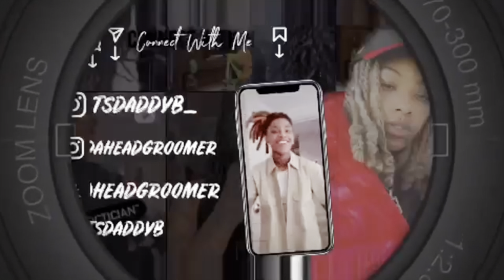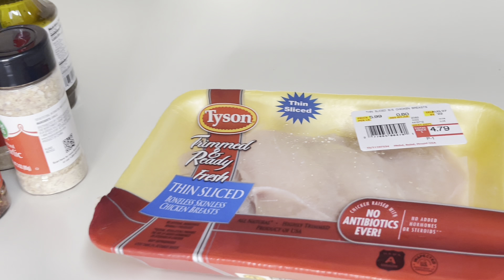I COOKED FOR HER | GET YOU A STUD THAT CAN COOK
Get this video to 2k likes and I’ll drop another one!!

Comment some video suggestions down below!!